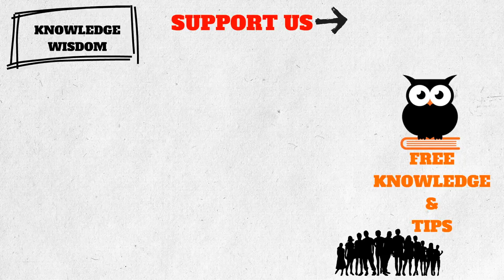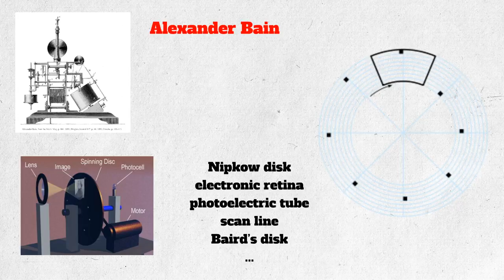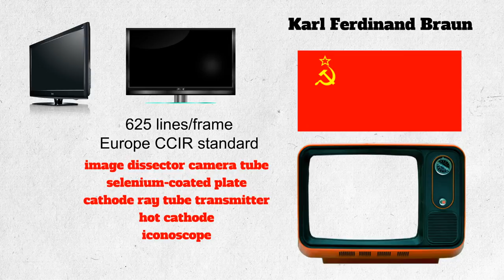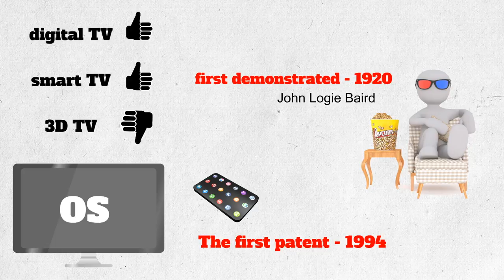WHEN WAS THE FIRST TELEVISION INVENTED | ALL YOU NEED TO KNOW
Support us & find a GetWisdom Tee for yourself!